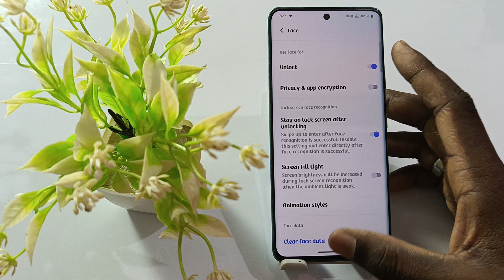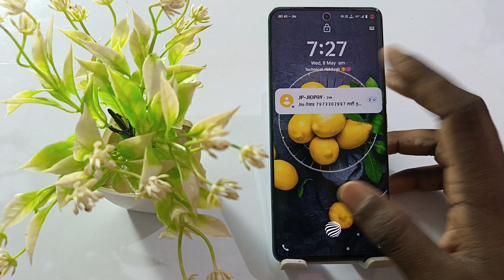how to add face lock on vivo y18,vivo y18 face lock kaise lagaye,vivo y18 face lock setting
Vivo Y18 Face Lock Kaise Lagaye
How To Add Face Lock On Vivo Y18
Vivo Y18 Face Lock Setting
Vivo Phone Me Face Lock Kaise Lagaye
Add Face Lock On Vivo Y18